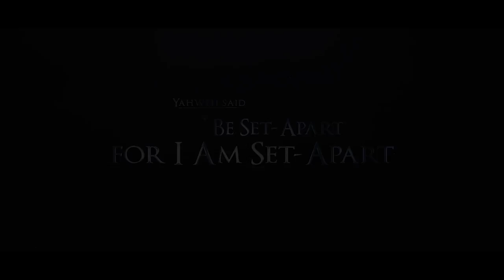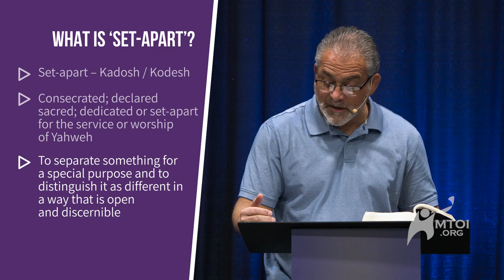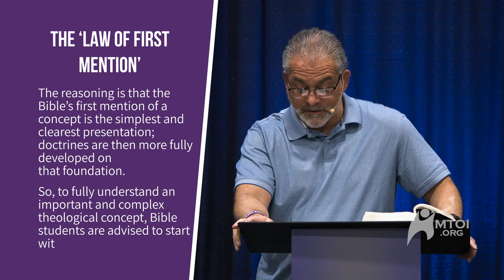Be Set-Apart | Part One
In your life, do you have something so special that you set it apart from the everyday things to use only for certain occasions? Maybe because of its amazing beauty or great value? Or maybe because of its rareness?

Leviticus 19:2 reads that Yahweh told Moses to tell the children of Israel, to “be set-apart for I, Yahweh your Elohim, am set-apart.” Yahweh considers His people, His chosen people, to be something of amazing beauty, great value and rareness. His desire is to show the whole world this set-apart nation–the ones whom He has redeemed and made as a shining city on a hill.

Once again Rabbi Steve Berkson is resetting the lexicon and making clear a concept that has been woefully misinterpreted and wrongfully taught.

00:00 Intro/What is ‘Set-Apart’?
06:45 The Law of First Mention
11:10 A set-apart nation
12:38 Yahweh is the set-apart One
16:19 What is ‘righteousness’?
18:42 A righteous remnant
25:26 Our behavior either honors or shames His Name
30:06 But He knows my heart
35:33 Believing AND changing your life
39:57 Return to me and rest
43:09 A lot of men out there not being men
51:59 Unclean spirits know who Messiah is
54:10 Who was, Who is, and Who is to come
56:51 A kingdom of priests
01:02:14 Do not do as they do
01:06:40 A picture of redemption
01:08:15 The unadulterated milk of the Word